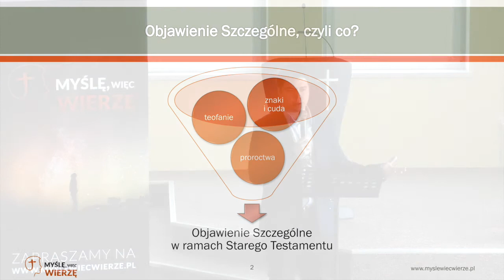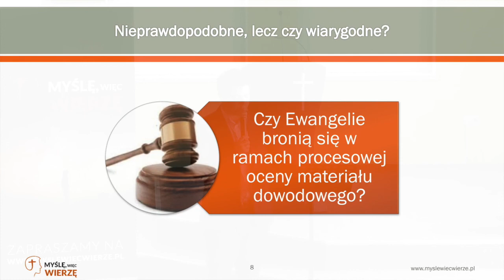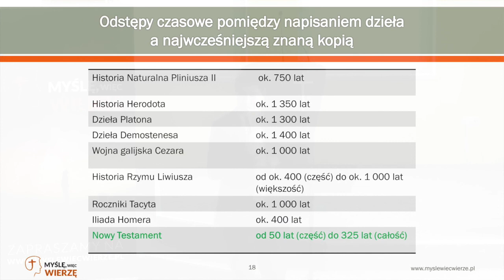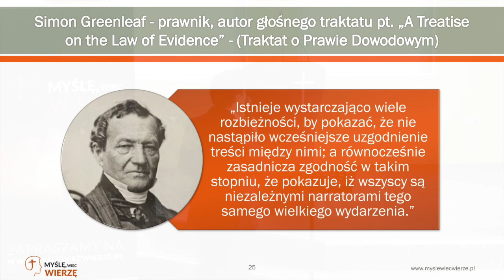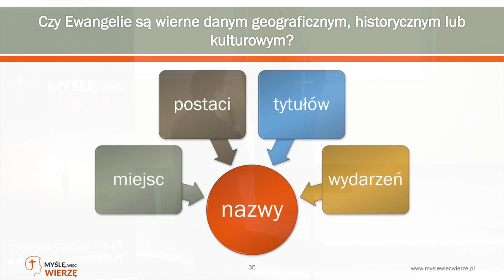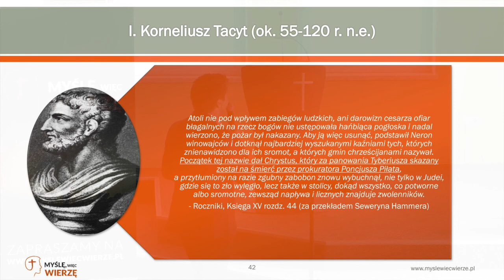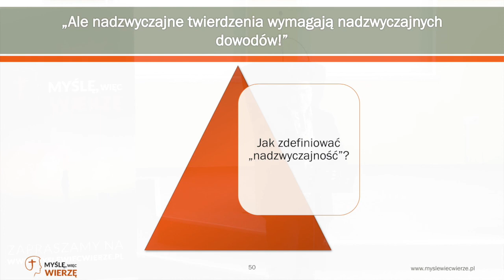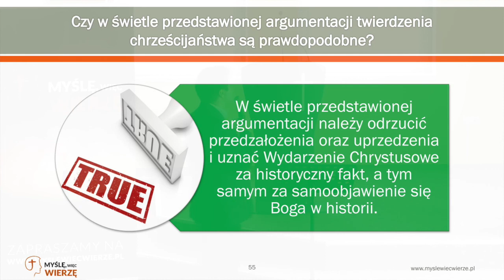I Konferencja Apologetyczna #2: Czy Jezus może być objawieniem Boga?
W dniu 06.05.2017 odbyła się I Konferencja Apologetyczna jaką portal Myślę, więc Wierzę miał ogromną przyjemność zorganizować w Polkowicach. „Chcę poznać myśli Boga, reszta to szczegóły” – słowa znamienitego fizyka, Alberta Einsteina, przyświecały wydarzeniu, gdyż z całym przekonaniem uważamy, że poszukiwanie odpowiedzi na pytania dotyczące wiary są nieporównywalnie ważniejsze, donioślejsze i po prostu pierwszorzędne w stosunku do wszystkich innych.